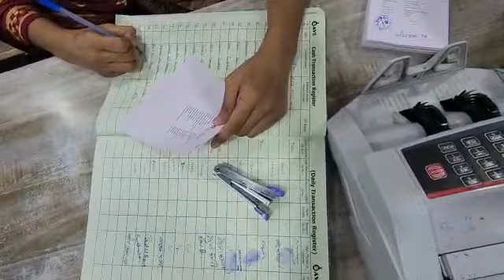SBI CSP (SAVE BC)